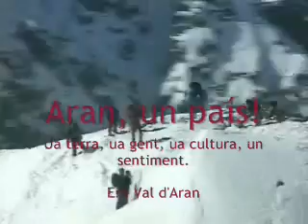Aran, un País! (1 de 2)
La comarca de la Vall d'Aran s'ha convertit en un destacat indret turístic i en un centre molt important per a la pràctica dels esports d'hivern. La Vall d'Aran té una llengua pròpia derivada del gascó, l'aranès. L'any 1381, va quedar definitivament lligada a Catalunya, conservant l'autonomia jurídica i administrativa.

L'itinerari s'inicia al port de la Bonaigua i continua per Montgarri, on hi ha el santuari de la Mare de Déu de Montgarri, patrona de la Vall d'Aran.

Després de recórrer la serra de Bandolers i el pla de Beret, s'arriba a Vaquèira, amb una famosa estació d'esquí. La ruta continua per Tredòs, Bagergue, Unha, Salardú, la capital del municipi de Naut Aran, Arties, Garòs, Casarilh, Escunhau i Betren.

El túnel de Vielha, inaugurat l'any 1948, va comportar un important impuls per a la comarca. De Vielha, la capital, cal destacar l'església de Sant Miquèu, on hi ha el Crist de Mijaran.

Imatges: TV3 "Catalunya des de l'aire" (1998)